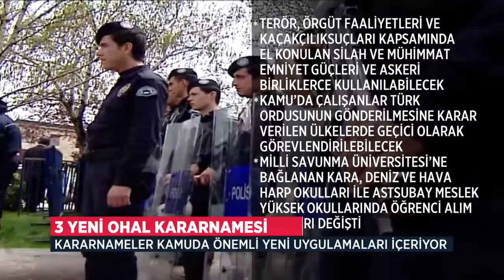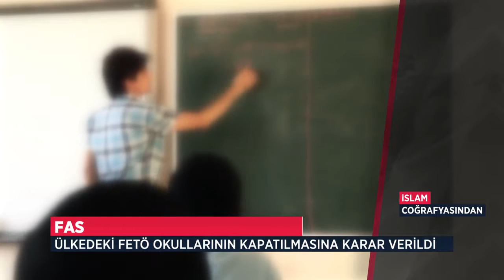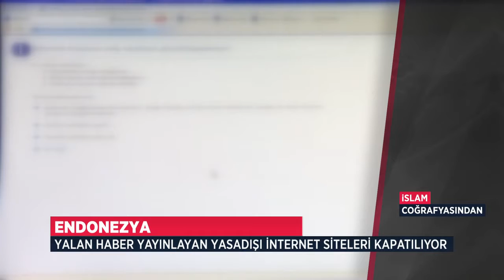Diyanet Haber - 07.01.2017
7 Ocak 2017'de yayınlanan Diyanet Haber Bülteni.